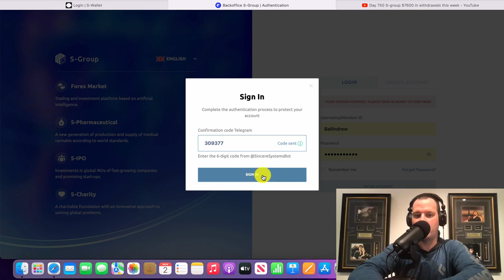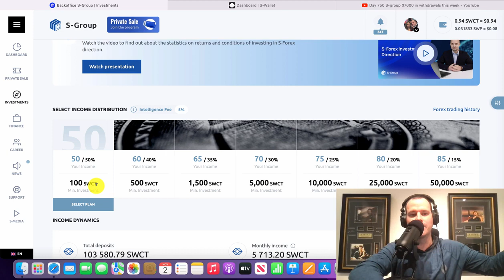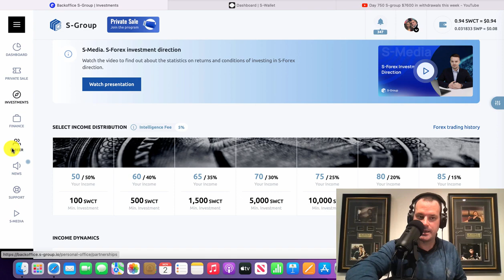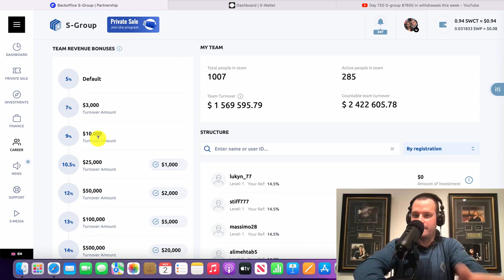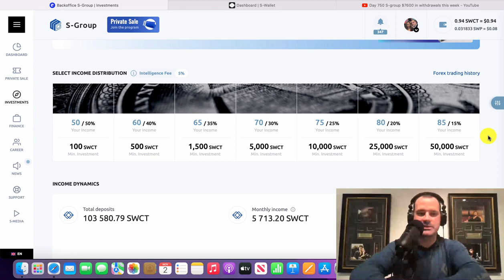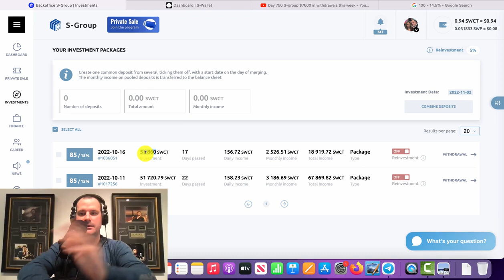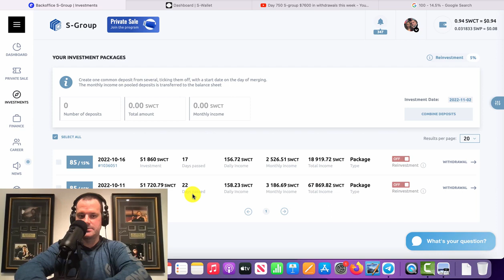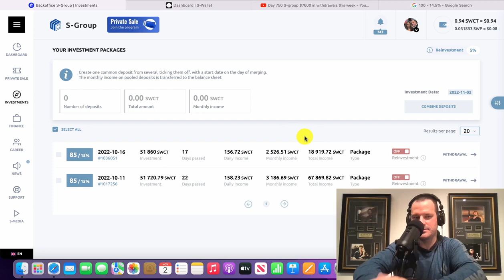S-Group Powerful commissions & bonuses work where do all the funds come from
Strong and stable earning Passive Income !!!